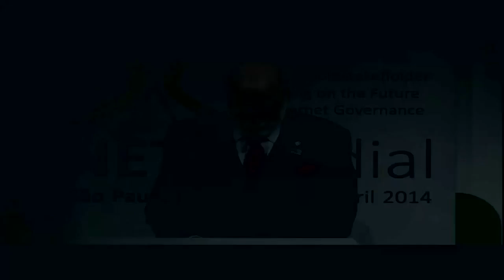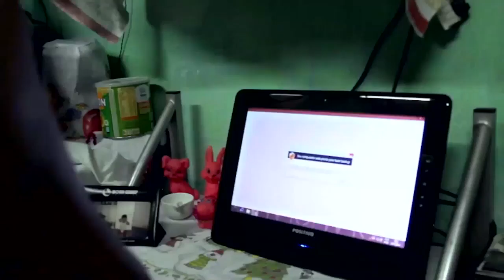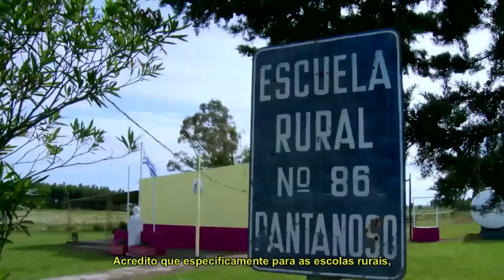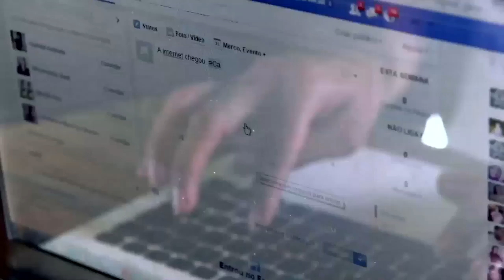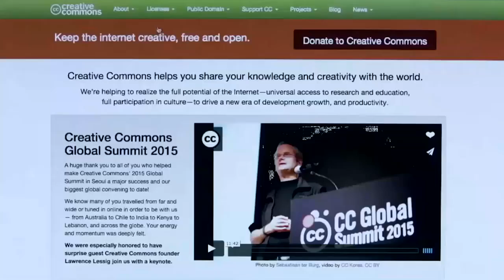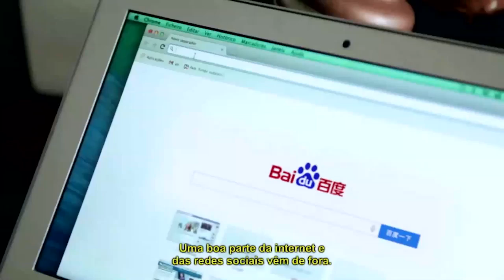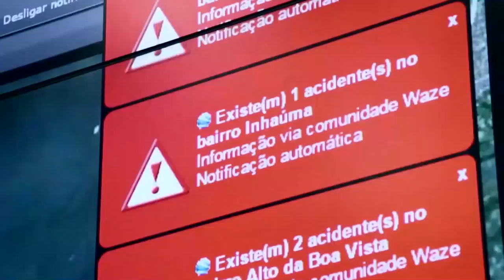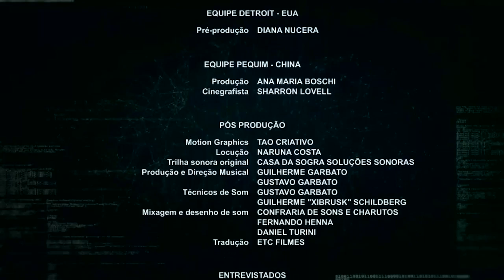Seminário Comunicação Pública Construção e Impasses PARTE 02